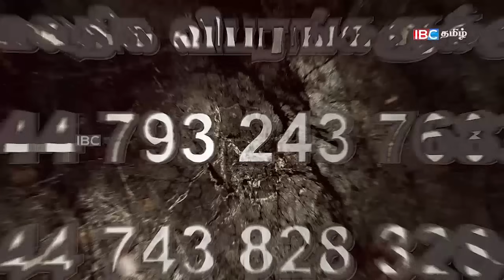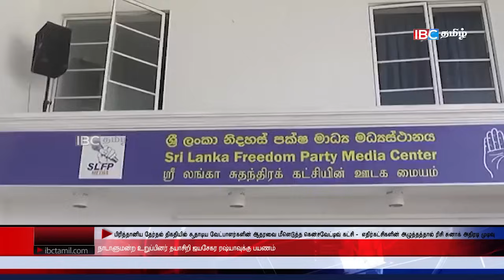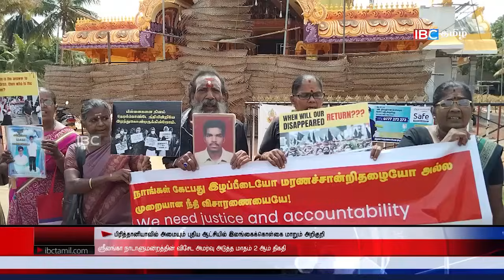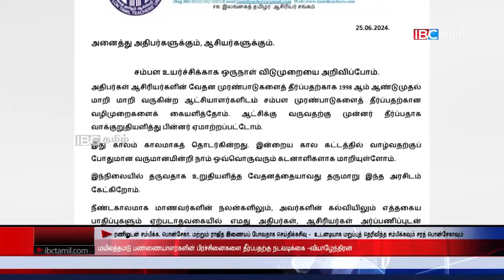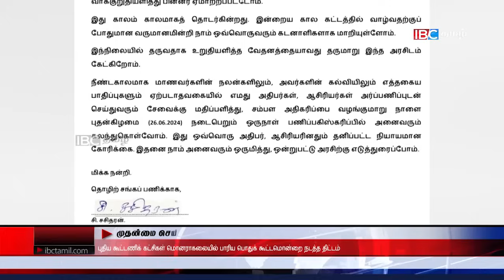ஐபிசி தமிழின் பிரதான செய்திகள் 26.06.2024 | Srilanka Latest News | Srilanka Tamil News